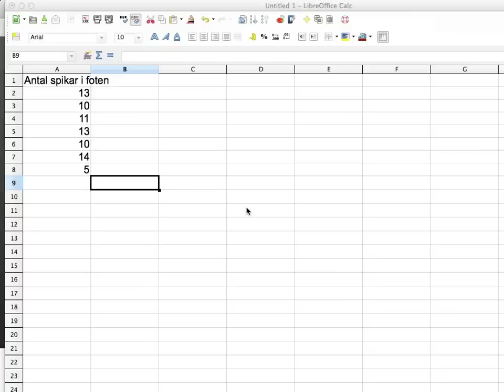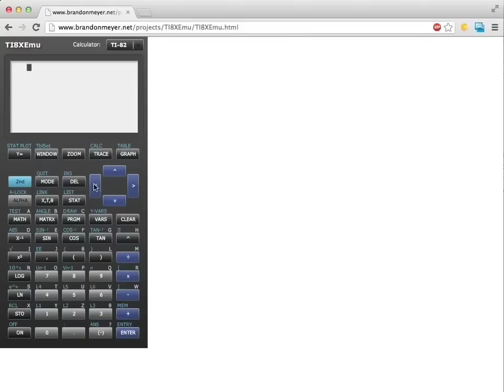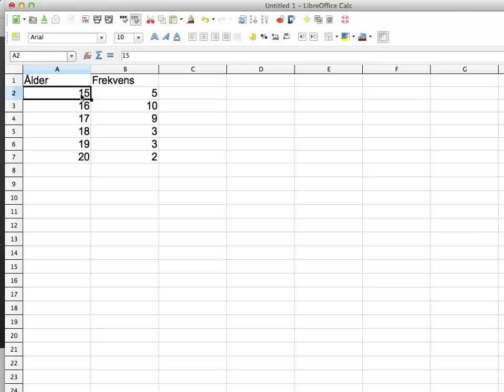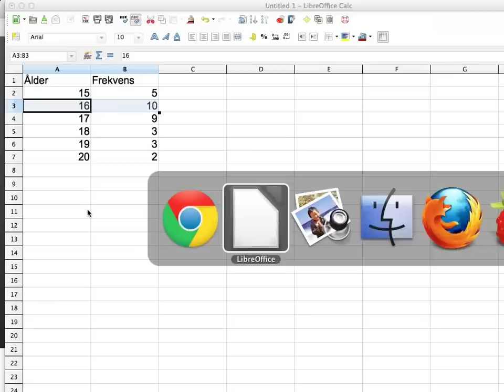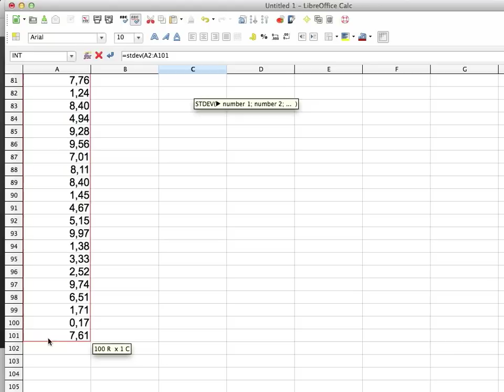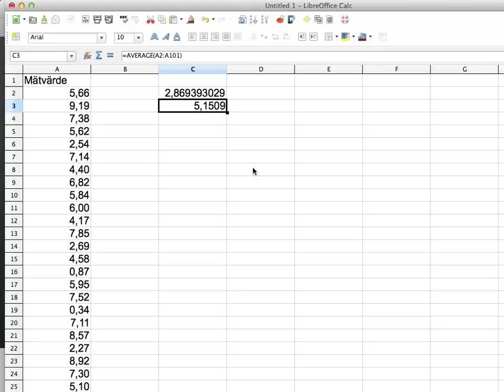Så räknar du ut standardavvikelse på en TI-räknare (även för frekvenstabeller!)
Den här videon visar hur du kan räkna ut standardavvikelse med en TI-räknare, och hur du även kan göra det med frekvenstabeller (om du har en nyare variant av räknaren). Till slut får du också se hur man kan räkna ut standardavvikelse i kalkylprogram som Excel.